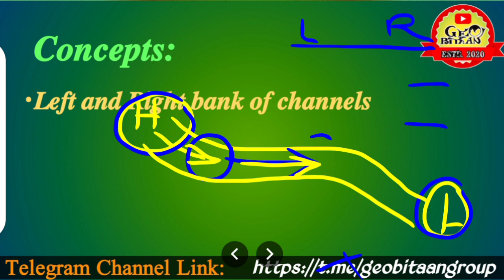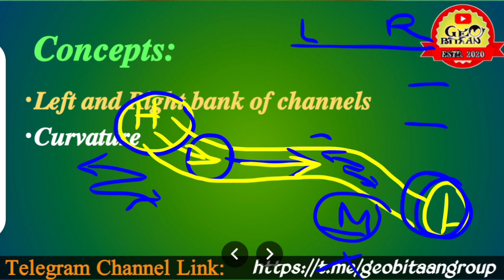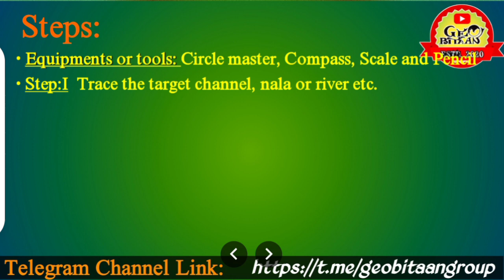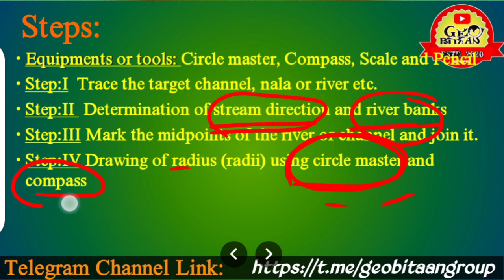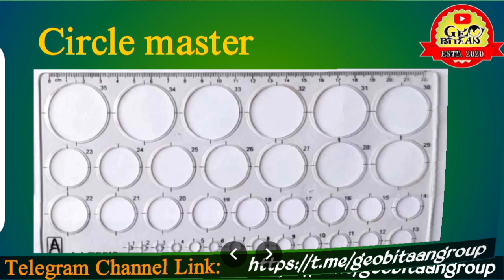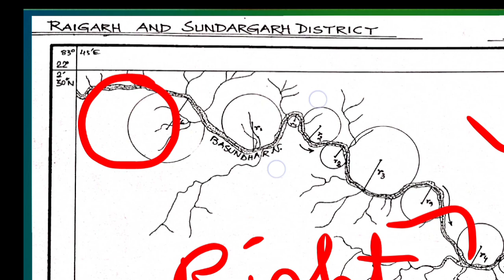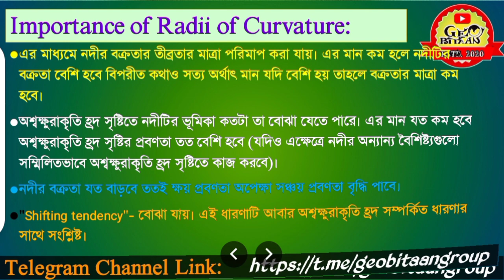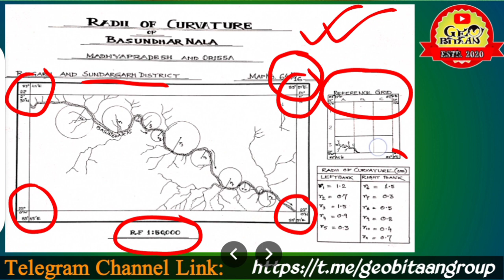Extraction of Radii of Curvature of Channel || M.A./M.Sc. Geography practical || Geo Bitaan.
In this video guideline I am going to show how one can draw radii of curvature of a channel, river or nala using circle master or compass. A complete final sheet has been shown in this video along with interpretation keys from where one can get a clear view about the topic.